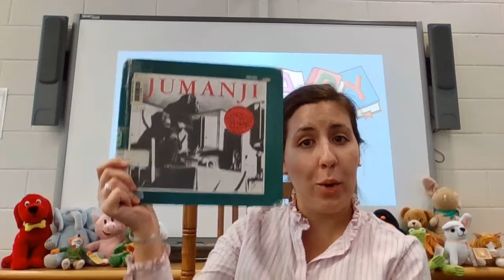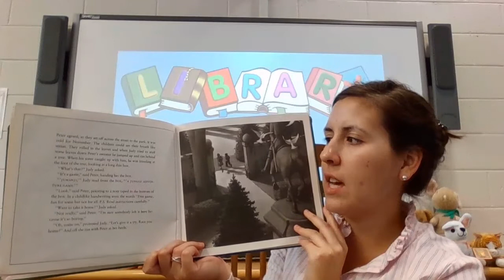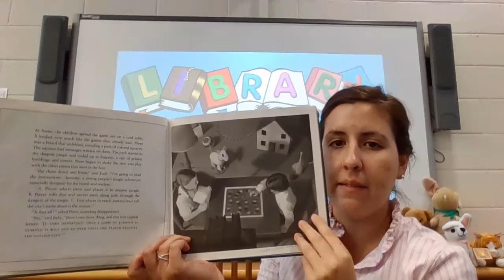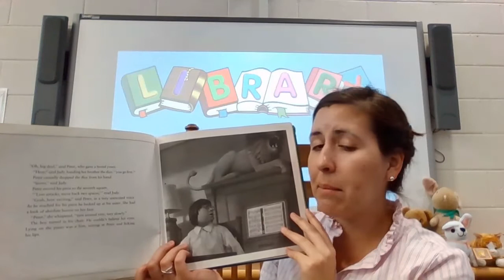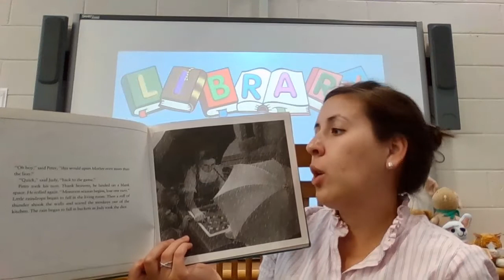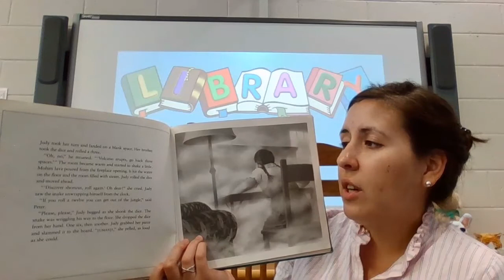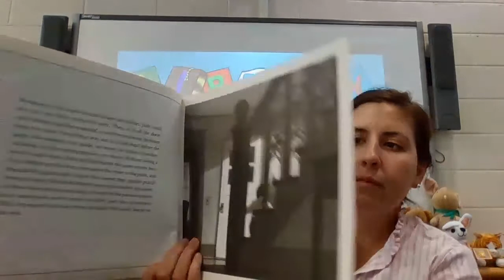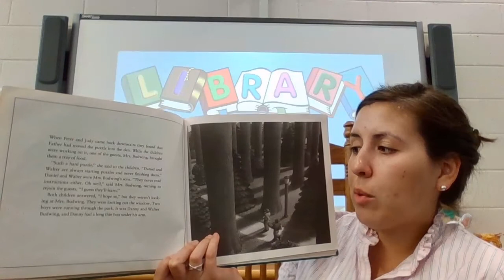Jumanji by Chris Van Allsburg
Week 7 for 3rd, 4th, and 5th graders